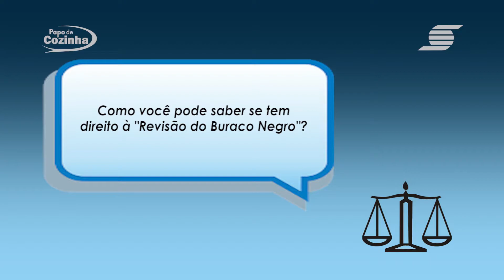REVISÃO DO TETO - PENSANDO DIREITO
Sabia que você consegue aumentar o valor da sua aposentadoria pela Revisão do Teto? A Dra. Dayse Ciacco explica como.